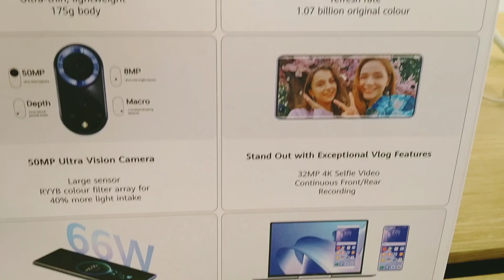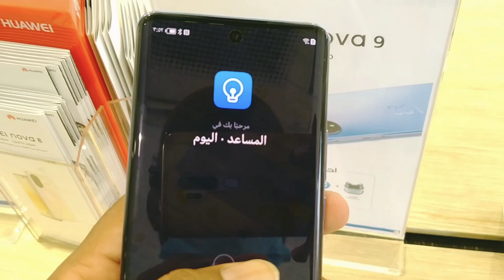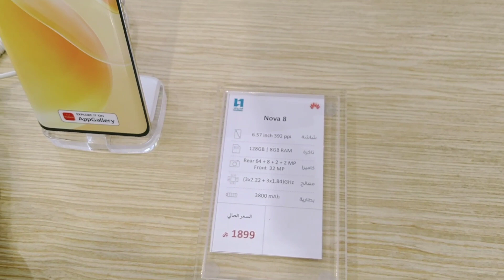Huawei Nova 9 5G Review and price | Jeddah Falasteen Mobile Market,